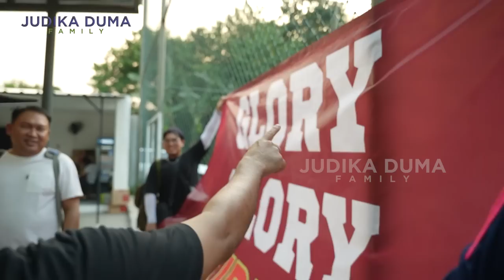PEBASKET SOMBONG DENY SUMARGO AJAK JUDIKA SPARING DI LAPANGAN BOLA😱😱😱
Kali ini Judika ditantang sama pebasket sombong Denny Sumargo untuk bertanding di lapangan bola. Judika membawa pasukan penyanyinya untuk melawan sombong united. Pertarungan berlangsung sangat sengitt!!
Mau tau kira-kira siapa yang bakal memenangkan pertandingan kali ini?!
Langsung aja ditonton videonya yaaa!!